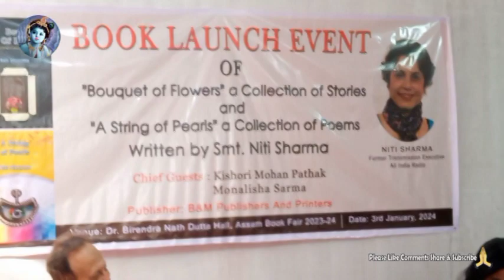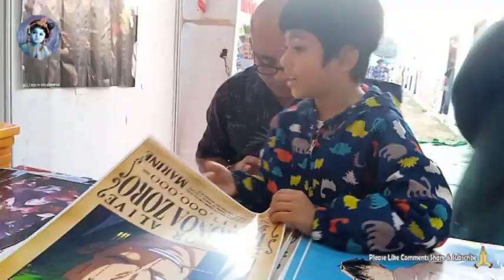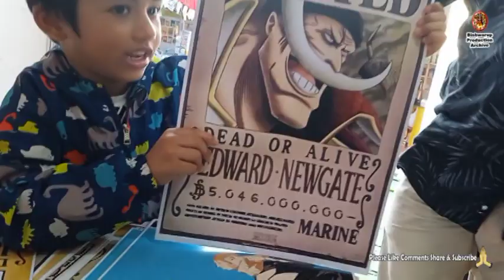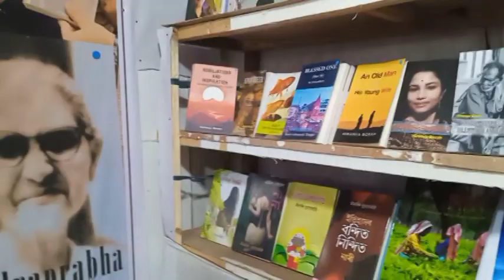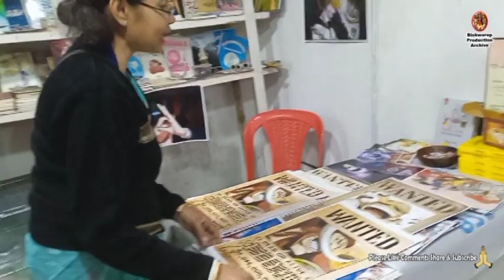Memorable Guwahati Book Fair 2023 24 (Second Edition)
The yearly organised Assam Book Fair for the year 2023-24 will begin from December 29 for 12 days in Guwahati, the organizers informed on Wednesday.
In a joint press conference by Publication Board Assam and All Assam Publishers and Book Sellers Association, the organizers announced the dates for Assam Book Fair that will organised in parts of the state.
The organizers said, “The book fairs have provided a great relief to the book publishers and sellers of Assam in coping with the losses faced during the lockdown. It has played a positive role in bringing together the younger generation of writers from different parts of Assam for intellectual discussion.”
This year, Assam Book Fair will be held in North Lakhimpur, Sivasagar, Silchar and Haflong along with Guwahati.
The book fair will be also organised in two lower Assam cities however, the place and time is yet to be fixed, the organizers informed.
The following is the venue and date fixed for the Assam Book Fair 2023-24:
Guwahati: The third edition of the Assam Book Fair recorded a sale of nearly Rs 4 crore till Sunday, in nine days. The fair that started on December 29 is being held at the Assam Engineering Institute's playground and will culminate on January 9, 2024.
Book fairs are festivals dedicated to people who more often than not try to live in a readers world! The year round wait for the annual book fair embraces their hope and excitement until the golden day finally arrives.
“The person who deserves most pity” as said by Benjamin Franklin “is a lonesome one on a rainy day who doesn’t know how to read.”
In this world there are people who consider books to be their constant companions. On weekends after a wholesome lunch during a lovely and warm afternoon some still open their books to travel a whole new universe for the time being. I still consider that there still exist bookworms who like to thread the needle of a story for an entire day.
Roaming around the dim lit lanes of a library where huge racks are stacked with books in a quintessential alignment, in search of that perfect book or to find a new intriguing one are the same people who prefer the silence while reading a book to be their music of choice.
A book fair can come bearing different types of faces. But one thing which remains common is being one with the surrounding crowd with similar interests and inclination which all the more validates the experience and endeavors intellectual promiscuity.